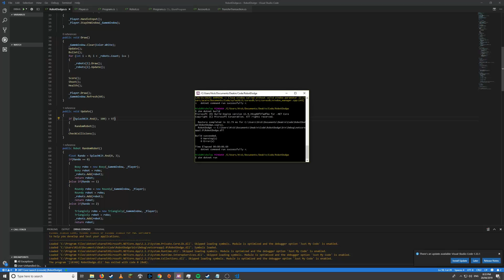RoboDoge 7.2C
Nicholas Wood
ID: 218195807